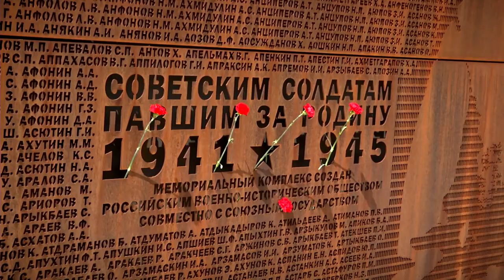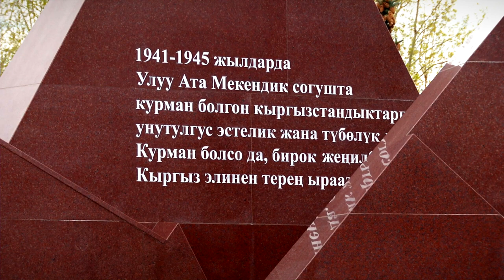В Тверской области открыт мемориал воинам киргизам, погибшим во время ВОВ